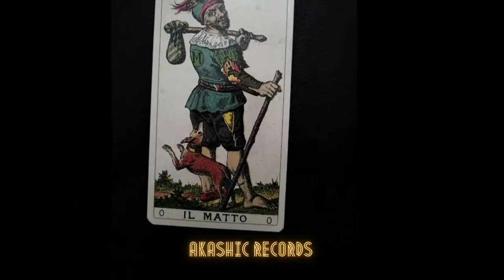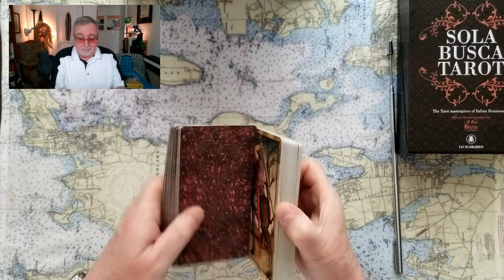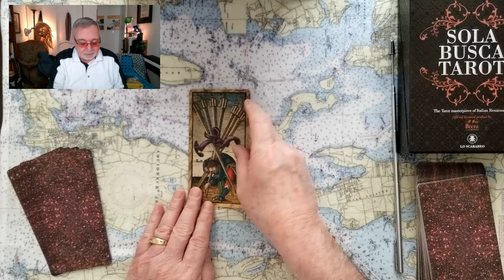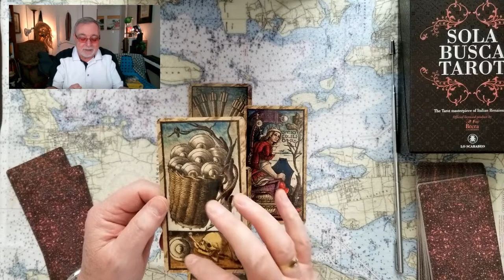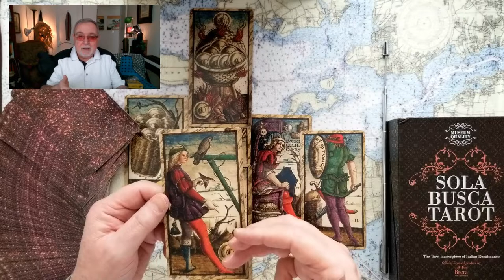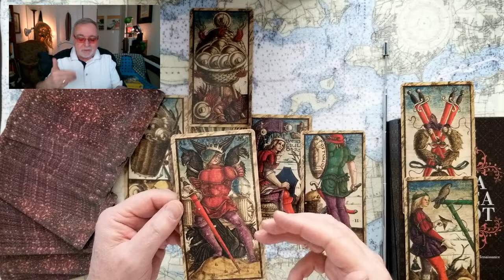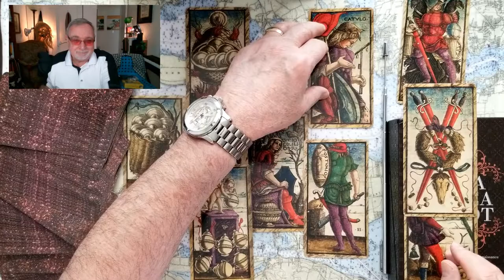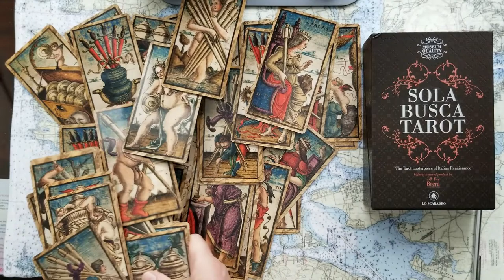End of CoronaVirus? Or whats next? Tarot Card Reading